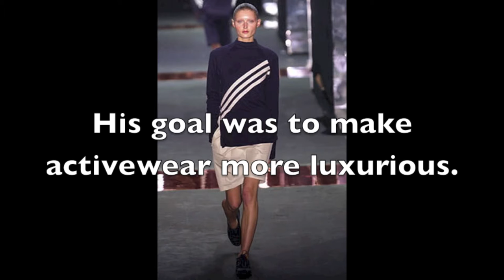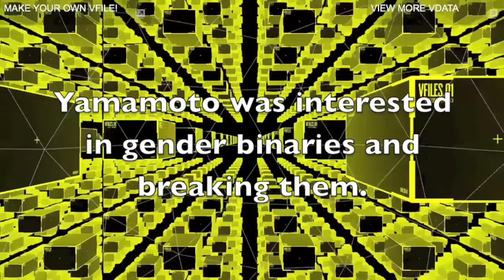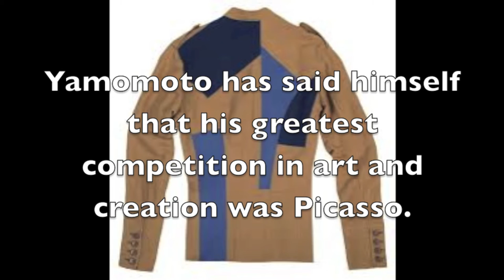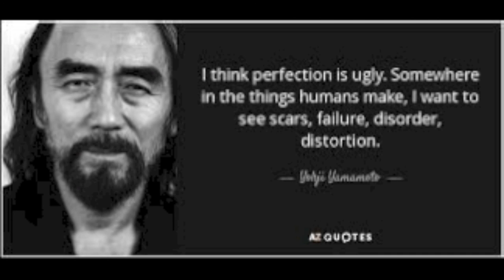Arts Influence in Fashion Yohji Yamamoto